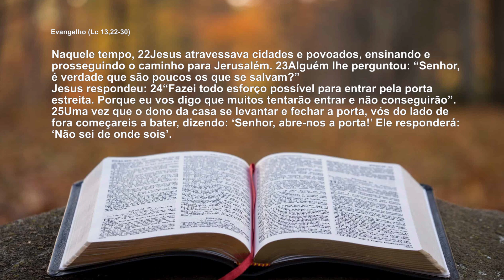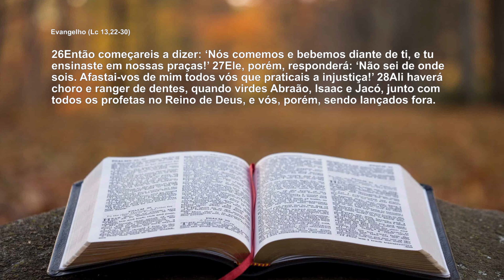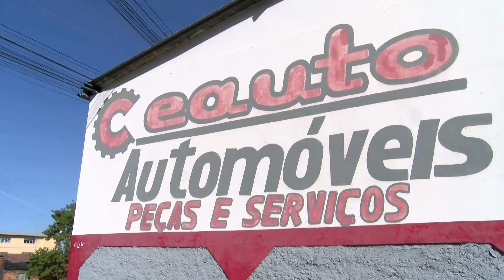PROGRAMA PALAVRA DO DIA COM PADRE MARCOS 26/10/2022